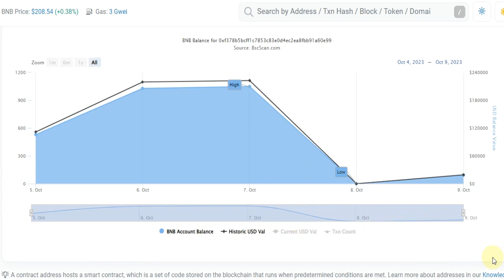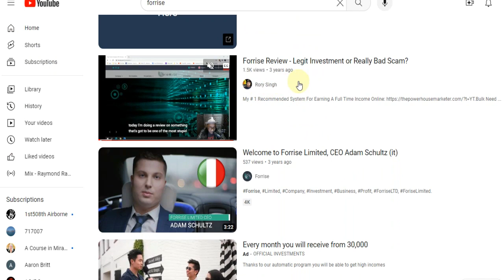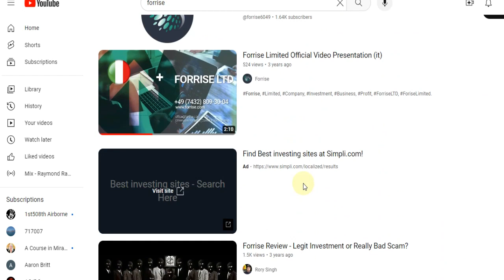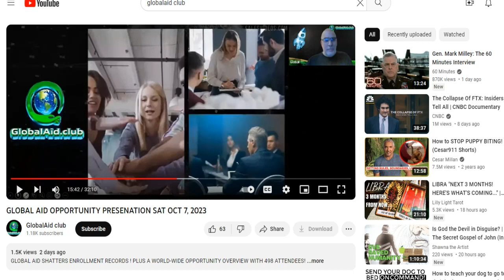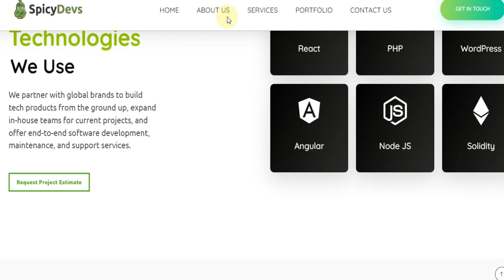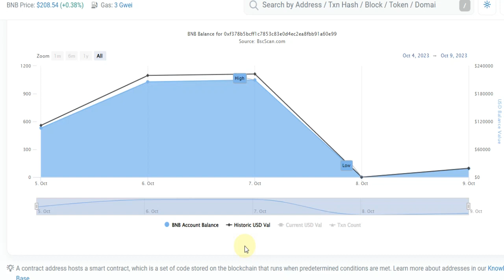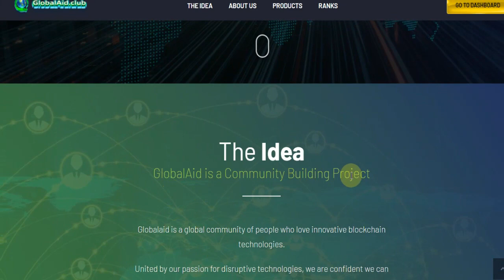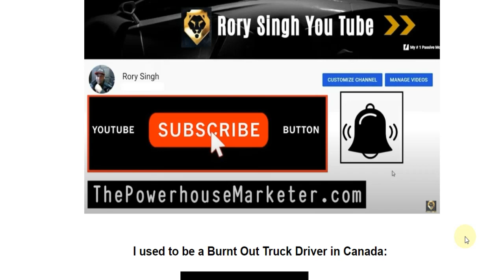Is Global Aid Club Rebooting? globalaid.club 2.0 Review and Update News! | Relaunch Smart Contract